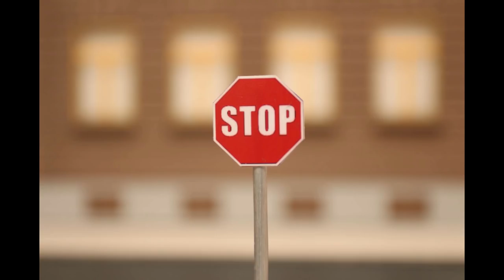Stop motion autós üldözés a ’80-as évek Budapestjén keresztül (stop motion car chase)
EN: For English description please scroll down
DE: Bitte blättern Sie zur deutschen Beschreibung nach unten

HU:
A hölgy kegyeiért folyó verseny fő szerepeiben egy Lada VFTS és egy Skoda 130 RS száguld a ’80-as évekbeli Budapest utcaképét idéző színfalak között. A statiszta szerepeket további 64 darab, 1:43-as méretarányú, szocialista blokkból származó modellautó, busz, teherautó és villamos játssza. Trabant, Ikarus, Volga, Csepel, Kispolszki és a többi retro ismerős.
A film tükörreflexes fényképezőgéppel készült, összesen 2790 fénykép összefűzésével, 15 képkocka/másodperc sebességgel.
Ne felejtsd el feltekerni a hangerőt, a motorhangok és egyéb zajok is annyira autentikusak, amennyire csak lehet.

EN:
Starring in this short clip, a Lada VFTS and a Skoda 130 RS race across the city to win the girls’s heart. The streets represent the atmosphere of Budapest, Hungary in the late eighties. Another 64 different diecast models on a scale of 1:43, cars, buses, trucks, and a tram are playing the support roles. All these vintage cars, the Trabant, Moskvich, Kamaz, Tatra, etc. were well known in the former Eastern Bloc.
The movie was shot with a single DSLR camera and contains 2790 photos at 15 frame per sec.
Don’t forget to turn up the volume for the best effect as the engines roar and other sounds are as real and authentic as possible.

DE:
In diesem Video geht es um eine spektakuläre Verfolgungsjagd durch die Stadt, um das Herz eines Mädchens zu gewinnen. Ein Lada VFTS und ein Skoda 130 RS spielen die Hauptrollen, weitere 64 Modellautos, LKWs und Busse im Maßstab 1:43 sind die „Statisten“. Die Straßen sollen die Atmosphäre von Budapest in Ungarn in den späten achtziger Jahren repräsentieren. Allerdings könnte diese Stadt auch sonst irgendwo hinter dem ehemaligen Eisernen Vorhang sein. Trabant, Wartburg, Barkas, IFA, Robur und viele andere alte Bekannten treten auf. Ostalgie mit maximaler Drehzahl.
Der Film wurde mit einer einzigen DSLR Kamera fotografiert und enthält 2970 Fotos bei 15 Bildern pro Sekunde.
Vergessen Sie auch nicht, die Lautstärke zu erhöhen, damit alle Geräusche so authentisch wie möglich sind!